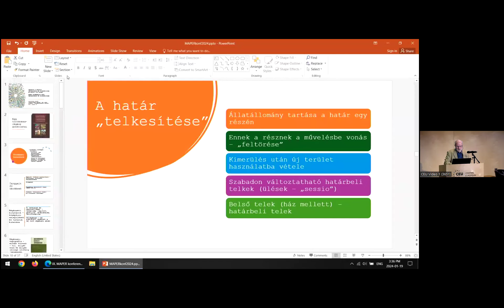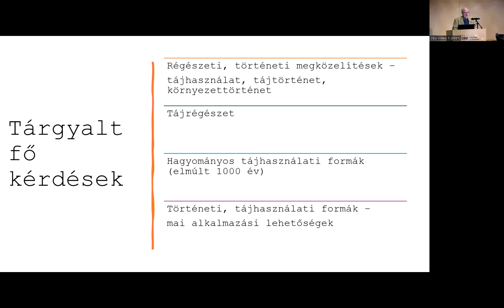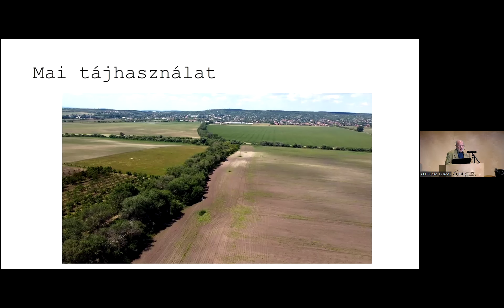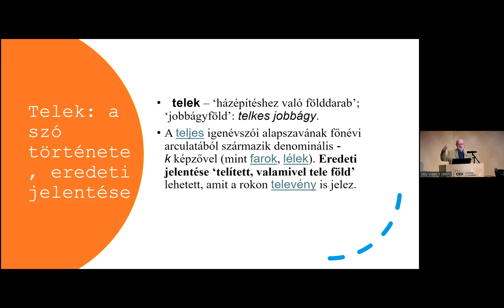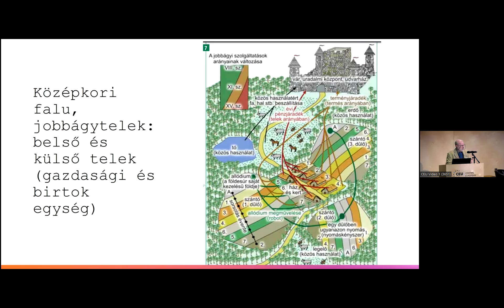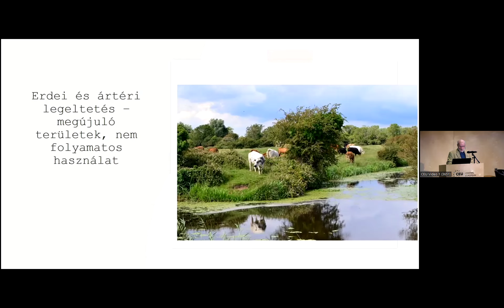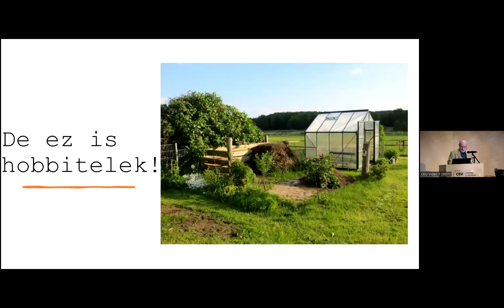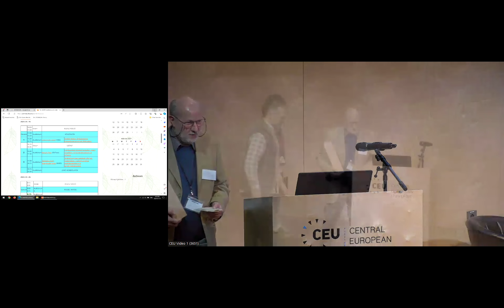Laszlovszky József: Telektől telekig - Tájhasználat és klímaváltozás az elmúlt 1000 évben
Az elmúlt évszázadok magyarországi tájhasználatában számos korszakot különíthetünk el, amelyekben a hagyományos, a természeti adottságokhoz messzemenően alkalmazkodó használattól egészen a nagyüzemi mezőgazdasági művelésig minden megtalálható. Az előadás azt mutatja be a történeti szövegek, képi ábrázolások és a régészeti kutatások eredményei alapján, hogy milyen tájhasználati formák igazodtak a legjobban a helyi környezeti adottságokhoz, illetve melyek voltak azok, amelyek megkíséreltek alkalmazkodni a klímaváltozások által létrehozott új helyzethez. A magyar honfoglalástól egészen napjainkig terjedő időszak ilyen kérdéseit egy mindvégig jelen levő kifejezés a „telek” foglalja keretbe, amely a szó jelentésváltozásait áttekintve megmutatja, hogy a tájhasználat legkisebb egységében milyen művelési formák, tájtörténeti jellegzetességek voltak jelen.